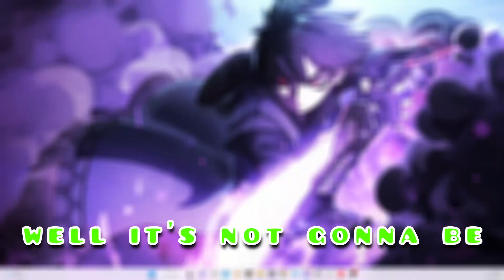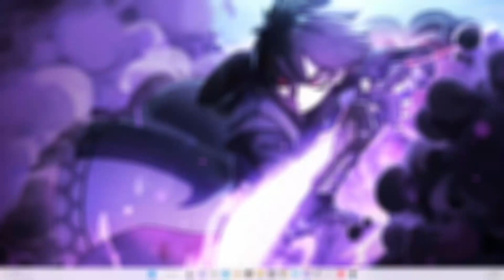What the hell even is this game?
In this video some of my friends and I play Valorant. I cut this down to the best moments and clips.

Nintendo:
Animal Crossing New Horizons  Bubblegum KK
Mario Strikers Charged  Music  Pause Menu
Wii Music

Credit: Flat-it
Font name: PUSAB